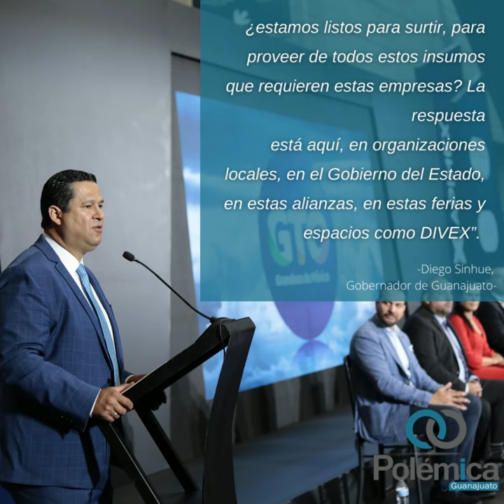GOBIERNO DEL ESTADO: Alienta Diego Sinhue al fortalecimiento de la proveeduría guanajuatense.